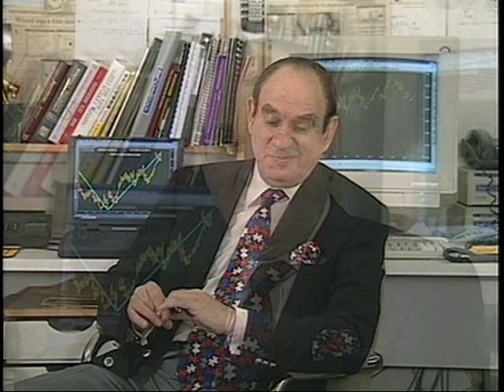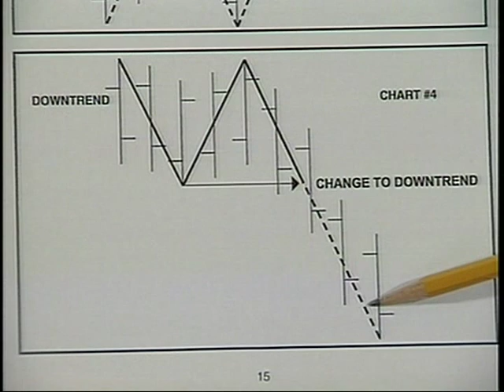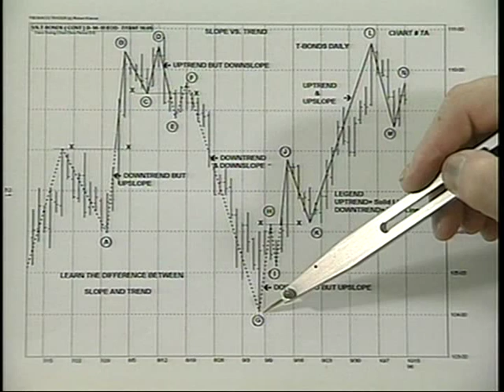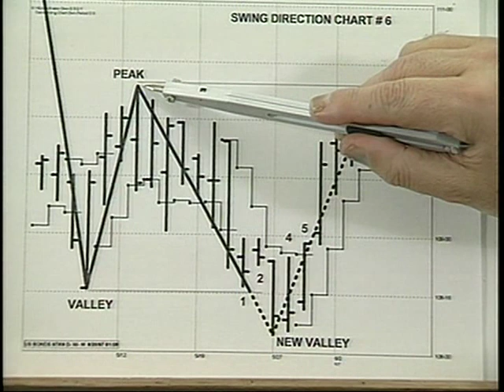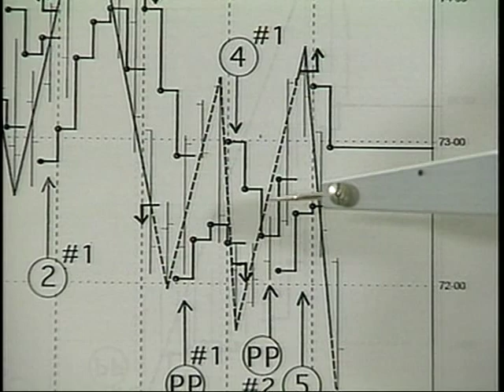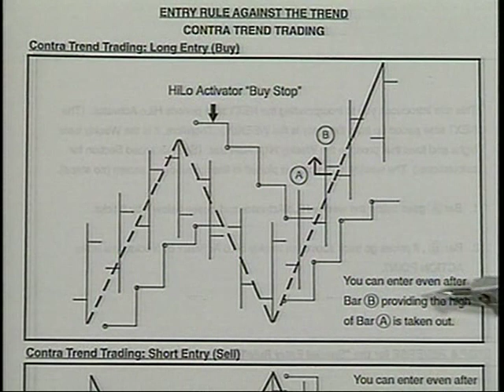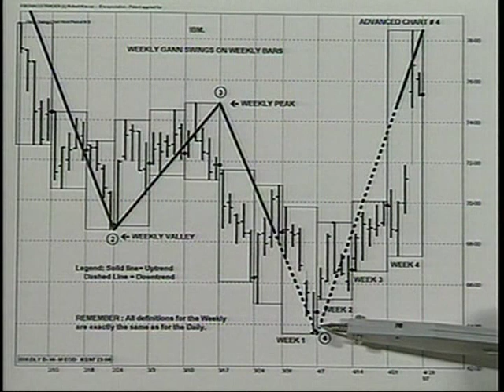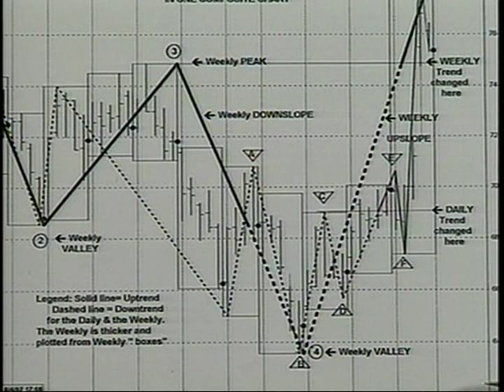W.D. Gann Treasure Discovered: Simple Trading Plans for Stocks & Commodities by Robert Krausz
Original william delbert gann, swing trading plan.